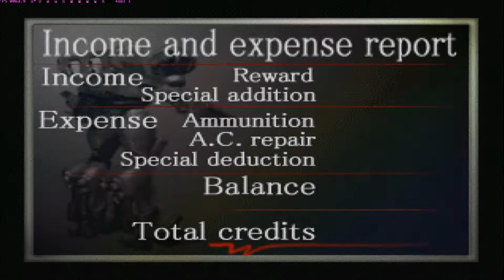Let's Play Armored Core Project Phantasma Part 13